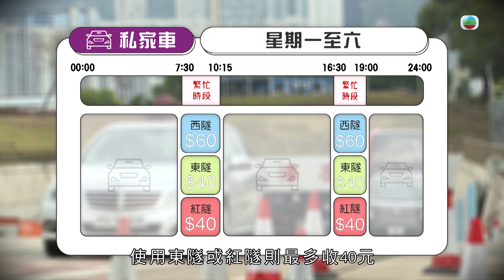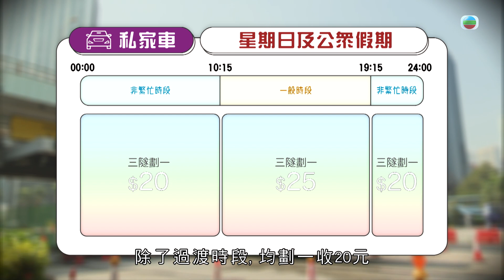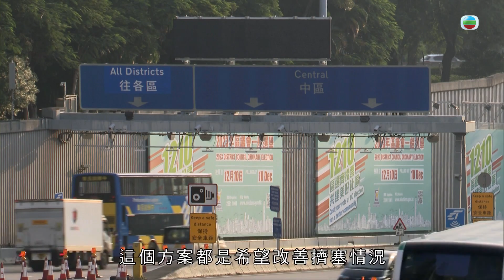東張西望｜避開繁忙時段過海 做個精明駕駛者｜過海隧道｜分段收費｜三隧分流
【東張西望】避開繁忙時段過海 做個精明駕駛者

同一間酒樓，同一款點心，唔同時段可能有唔同價錢，如今揸車過海都一樣！為遏㧕同分散繁忙時間過量嘅過海交通，由12月17號上午5點起，紅隧、西隧、東隧三條過海隧道將實施分時段收費。

喺星期一至六，私家車喺上午10:15至下午4:30，除咗過渡性收費，一般時段三隧劃一收$30，晚上7:00至早上7:30，除咗過渡性收費，非繁忙時段三隧劃一收$20，至於其他繁忙時段就按照隧道不同調高收費至$60-$40不等。

而喺星期日及公眾假期，私家車喺上午10:15至晚上7:15嘅一般時段三隧劃一最高收$25，其他非繁忙時段三隧劃一收$20。

至於的士喺任何時間劃一收$25，商用車輛喺任何時間劃一收$50。

避開繁忙時段過海，慳錢之餘又唔塞車，一齊做個精明駕駛者！